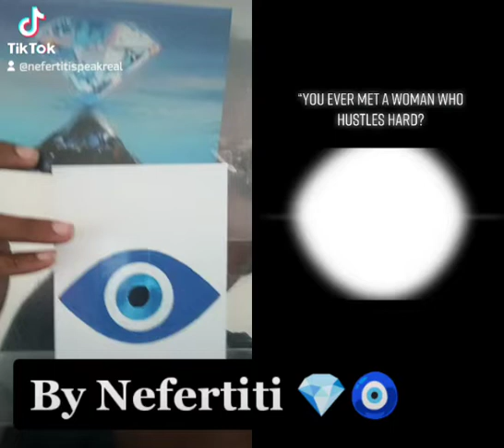When The Moment in time you will understand everything nefertiti stand for as a women coach